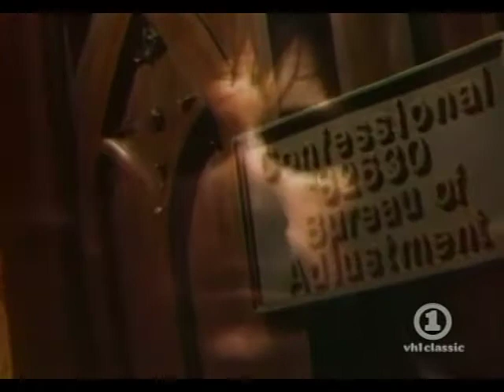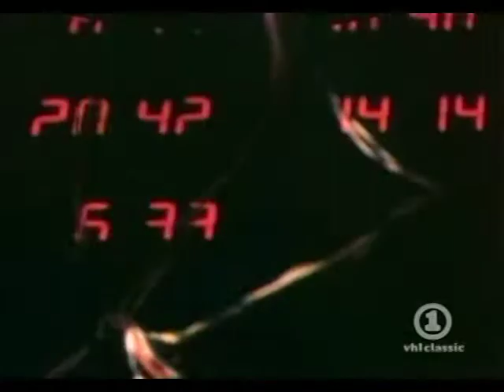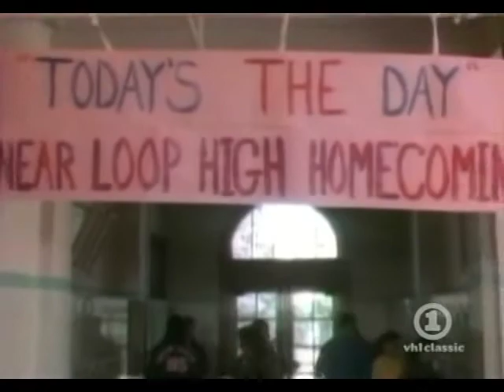Chicago 25 Or 6 To 4 videoclip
VH1 classic video. One of the best from Chicago